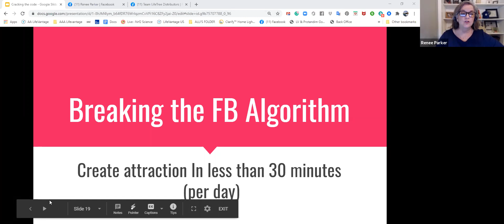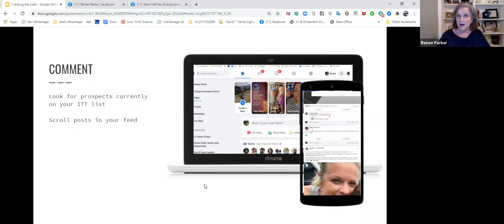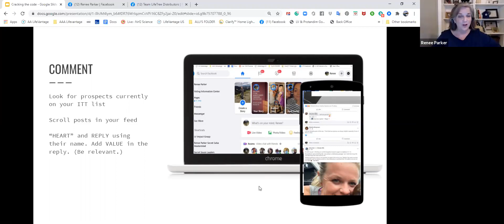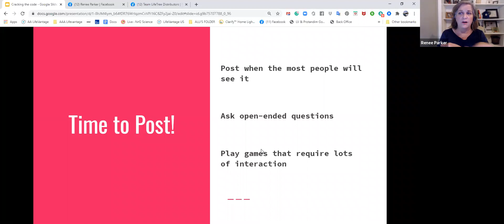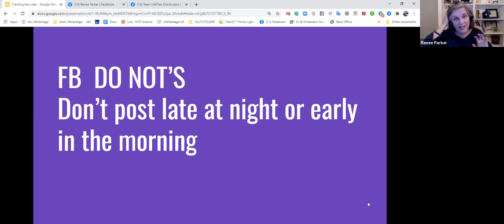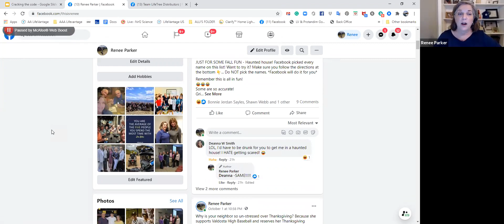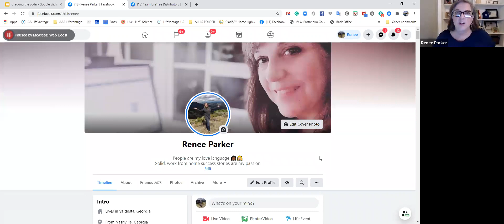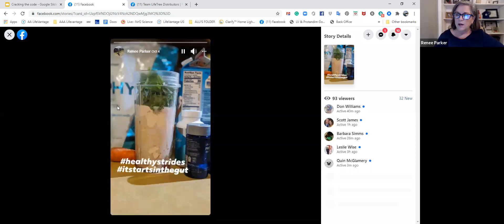Team Zoom 10/5/20 with Renee Parker, Pro 5, training on Facebook Algorithms.